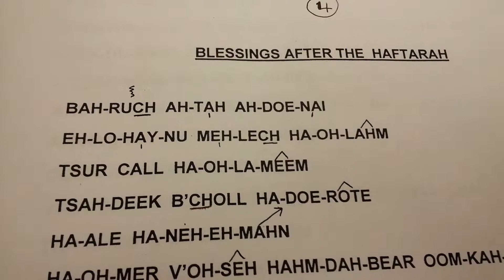Blessing 4 first half